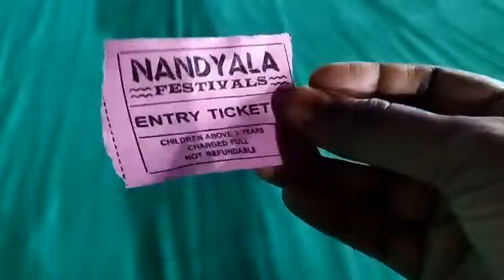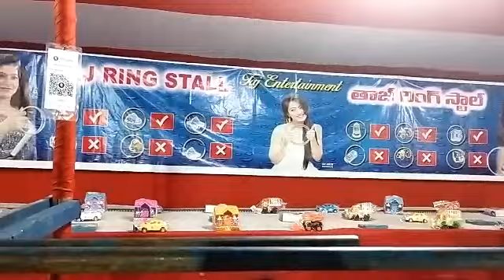న్యూ ఇయర్ కి మేము చేసిన ఏడు రకాల వంటలు చూస్తే మీకు నోరుఊరిపోతది 😋😋 అవేంటో చూసేయండి